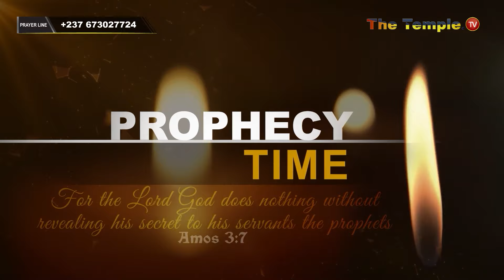PROPHECY TIME - YOU NEED A PROPHET (04-02-2024)